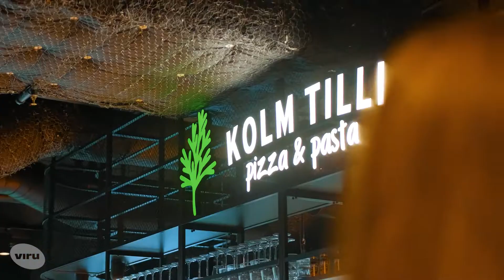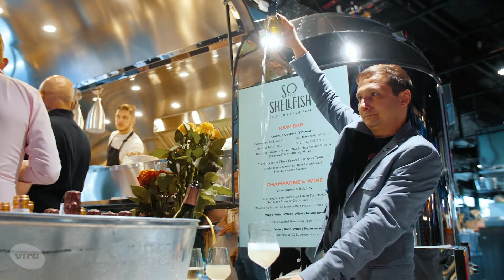Viru Toidutänava avapidu